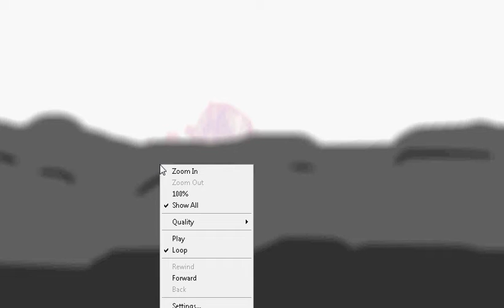first try at susano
this is my first try.